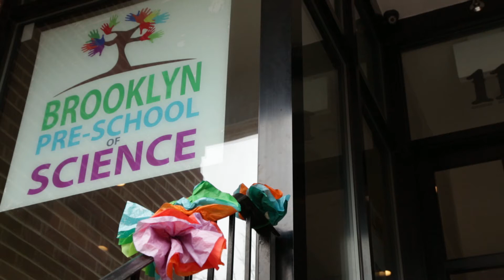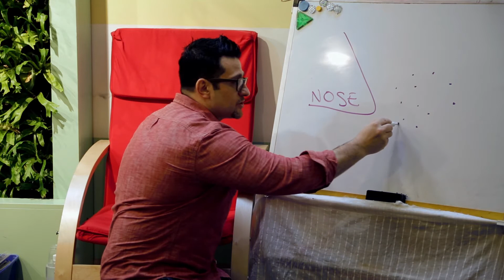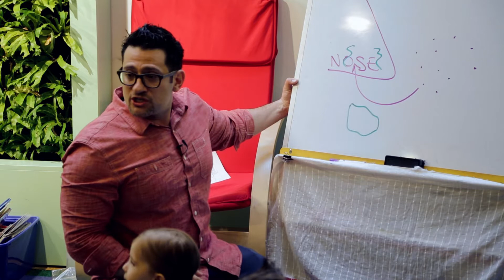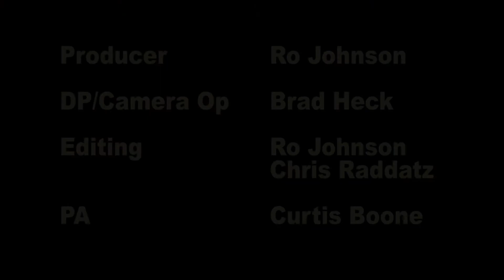Carmelo The Science Fellow: BK Stories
Meet Carmelo the Science Fellow who teaches children the basic foundations of science.